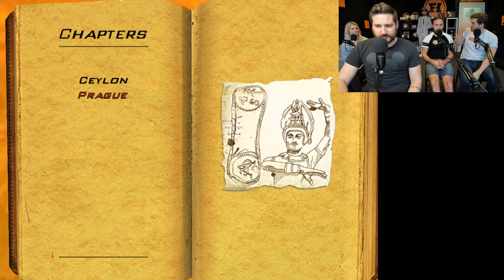Funhaus LIVE! (7-9-19) Indiana Jones and the Emperor's Tomb